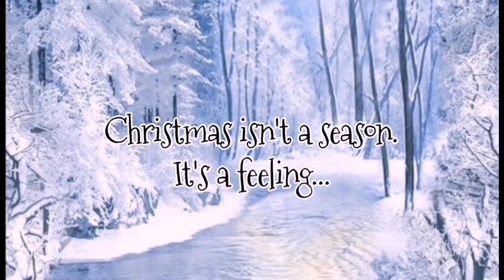CHRISTMAS #2 🎄 | How to make really cute angel | Little angel Christmas | Crafts from heart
Merry Christmas 🎄!!!

❄ Do you like Christmas? I like them so much, because I think it is not just a season, but a really special feeling. Make Christmas more awesome, rejoice someone with a gift!!! ❄

♥ Thank you so much guys for watching our videos. We love you! Would you like to help us? ♥

In this video I will show you how to make really cute little angel. You need only wool, big pearl, some other smaller pearls ,twine, wire, and wooden heart. Try to make it! Good luck!

If you enjoyed it, thumbs up!

Pictures used in the video are from Pinterest.